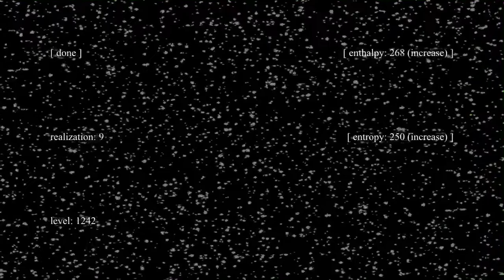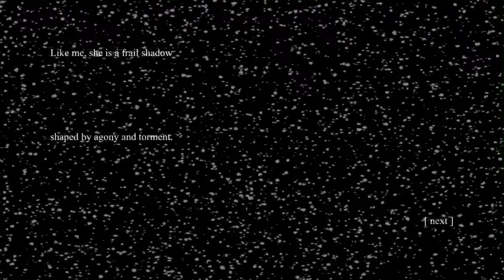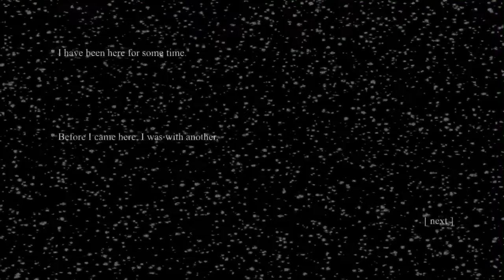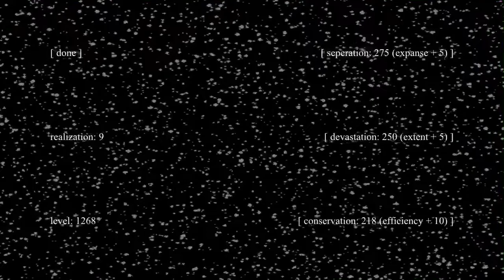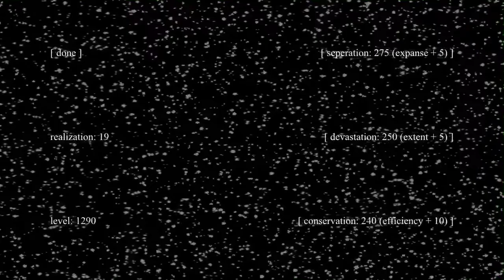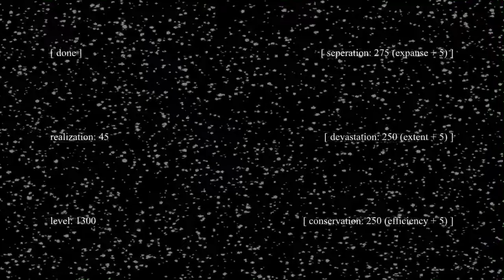atrophy play-though 4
In this episode, the second boss is encountered and another gate is unlocked. It is then necessary to travel to the opposite end of previously accessible areas. This is much easier now because the skills have been developed considerably beyond the level they were at when previously entering this area. It is also easier because the rooms are no longer locked by the enemies. However, as can be observed throughout this series, it is recommended that enemies in unlocked rooms are still defeated to earn experience points.

Atrophy is a dark action rpg released for iOS by amoeba.blue in 2017. In Atrophy, you essentially hack and slash through a large confusing dungeon. The gameplay is relatively simple, but the difficulty increases dramatically as you progress through the campaigns.

In this play-through series, we will complete the main campaign as well as the ng+ mode. The second play of the game must be unlocked by meeting certain requirements. Similarly, a ng++ mode can be unlocked.

There are three attack types.

Conservation (blue) is the base attack. It consumes one unit of entropy (stamina) to deal one unit of damage with a range of one unit.
Devestation (red) is the high damage attack. It deals double damage, but has a double stamina cost. Devestation has normal range.

Seperation (purple) is the ranged attack. It has twice the range, but also has a double stamina cost. Seperation deals the same amount of damage as Conservation.

The sizes of stamina cost (conservation), damage (devestation), and range (seperation) units are based on the realization (development or level) of the three stats. The Realization of Conservation decreases the stamina cost of all attacks. Similarly, the Realization of Devestation increases the damage, and the Realization of Seperation increases the range of all attacks. The effect of the realization of a stat is simply doubled for the attack of the same name.

The realization of these stats, as well as those of enthalpy (health) and entropy (stamina), is performed at Save Points (Save Consoles).

Entropy decreases when attacking, but depleting entropy does not interrupt attacking. Any damage taken is reduced by a percentage calculated by the ratio of current entropy to maximum entropy. So, if entropy is low, more damage is taken when hit by foe attacks.

More information is provided throughout the series as well as the official

You can download Atrophy for free from the iOS App Store